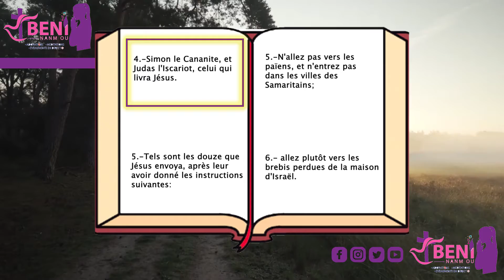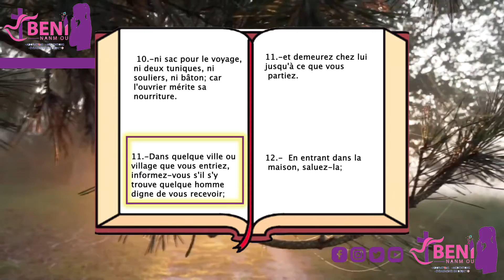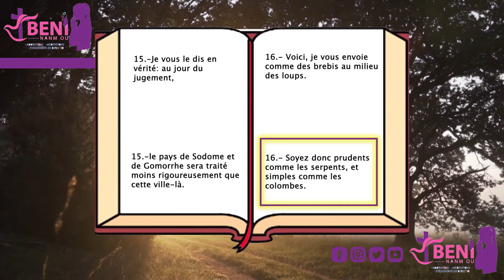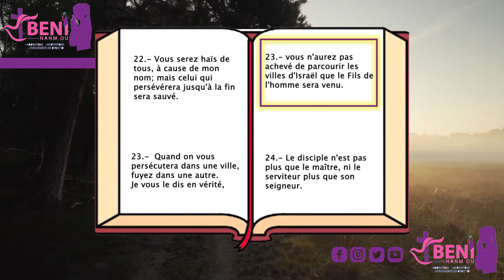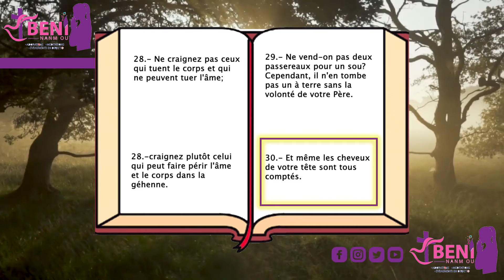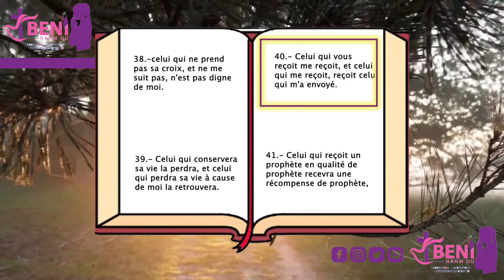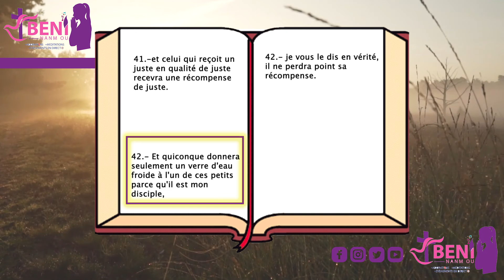MATTHIEU CHAPITRE 10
EVANGILE SELON MATTHIEU CHAPITRE 10